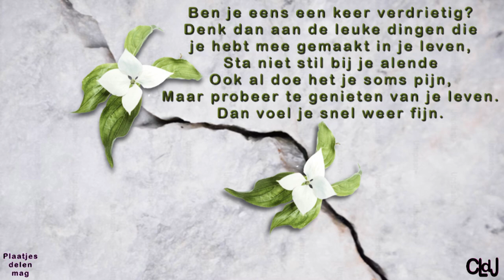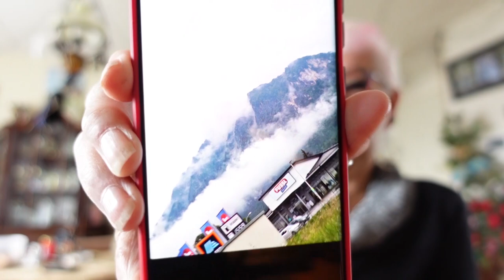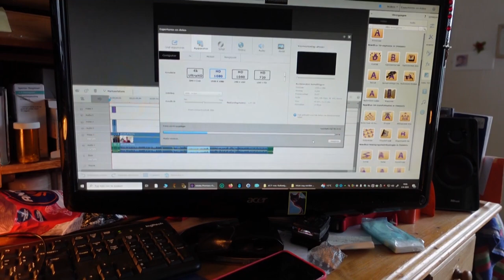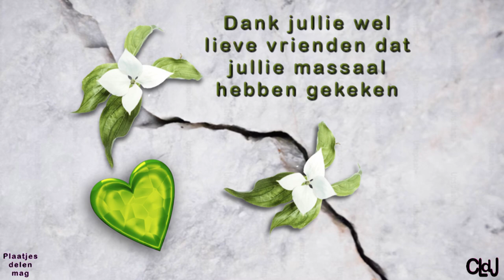ma 3 juni | Willy in huis | Carin opvakantie | Mooie foto's van Carin binnen gekregen. #2210